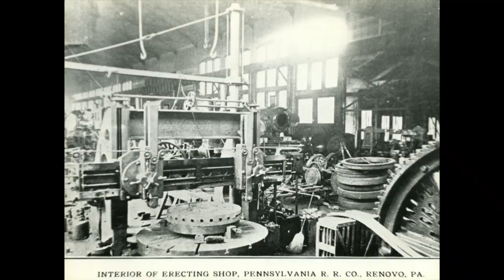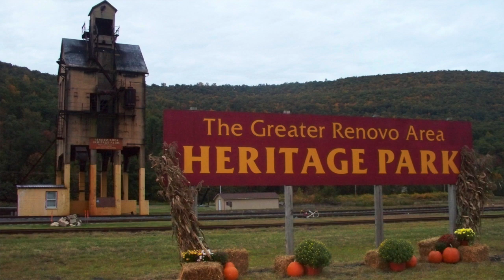HGTV Hometown Takeover : Renovo, PA Submission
Small towns across America are competing to be chosen for one of HGTV's "Hometown Takeover" 2021 season. This is The Greater Renovo Area Heritage Park's submission for Renovo. Much has been done by a lot of people in Renovo and the Renovo area to bring energy and new ideas that are sparking a renaissance in our neck of the woods. This is a peek at some of that energy.